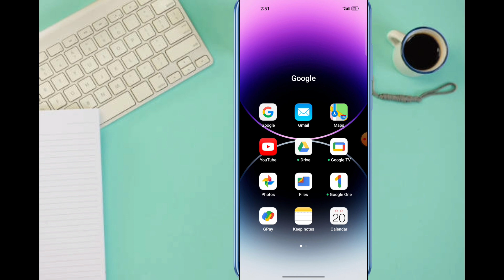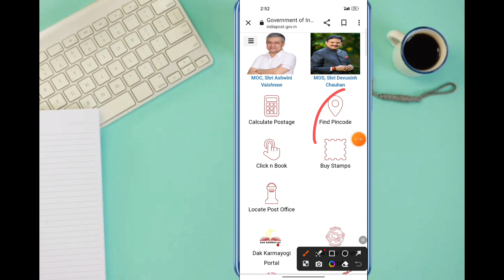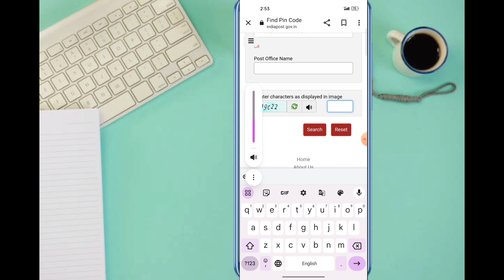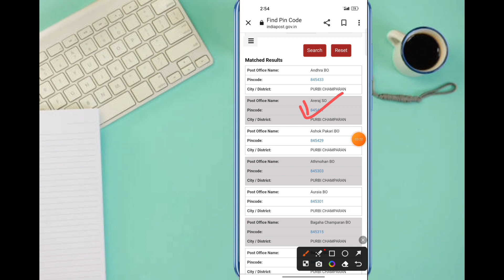pin code kaise pata kare apne area ka | apna pin code kaise pata kare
pin code kaise pata kare | pin code kya hota hai

About :- dosto aajke video me apko batane wala hu apne ghar ka pin code kaise pata kare ummed karta hu apko yeah video pasand aayegi

kisi bhi area ka pin code kaise pata kare
apni jagah ka pin code kaise pata kare
apne village ka pin code kaise pata kare
apni location ka pin code kaise pata kare
area pin code kaise pata kare
apne shehar ka pin code kaise pata kare